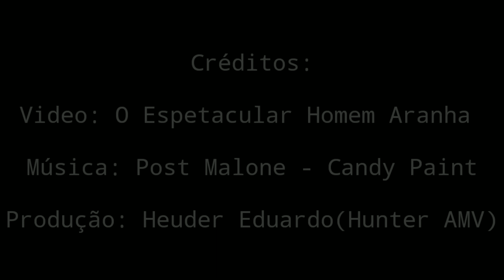O Espetacular Homem Aranha || Lagarto || Post Malone - Candy Paint || Hunter AMV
Vídeo Utilizado: O Espetacular Homem-Aranha (Sony)

Música utilizada: Post Malone - Candy Paint